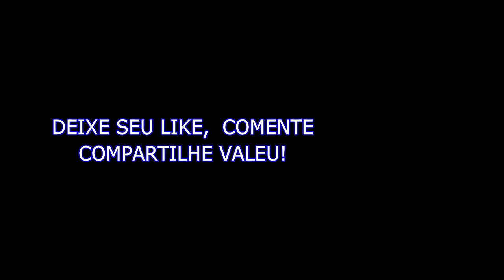Monalisa Perrone 21/08/2018.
São Paulo-Sp foi ao ar hoje dia 21/08/2018.
Hora Um Com Monalisa Perrone!

E MAIS...